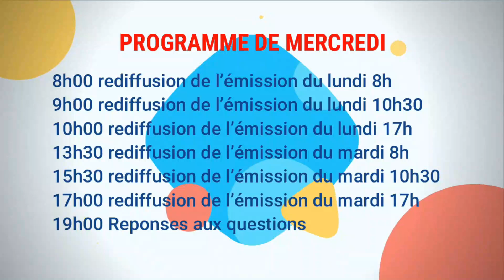La conversion de l'apôtre Paul C Acte 9 suite